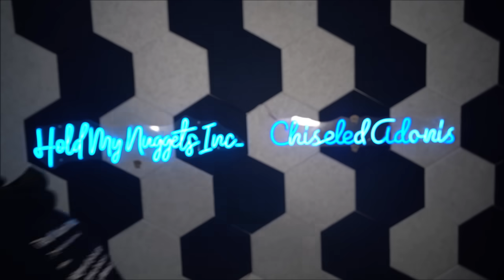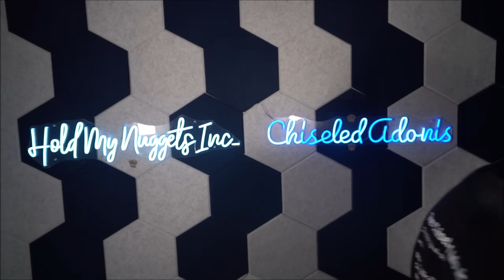RIP Akira Toriyama | The Creator Of DBZ Has Died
Signup on Underdog Fantasy RIGHT NOW!
Users will receive a deposit match, up to $100, using my code to sign up!